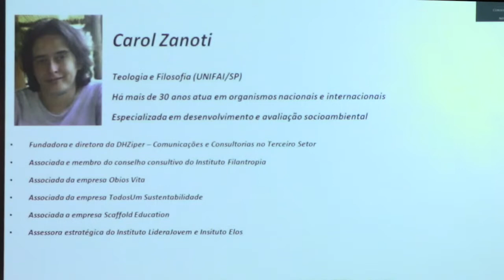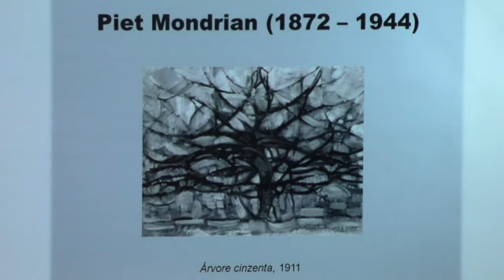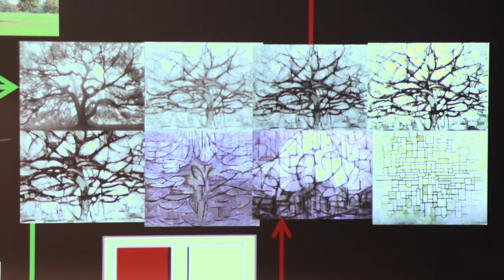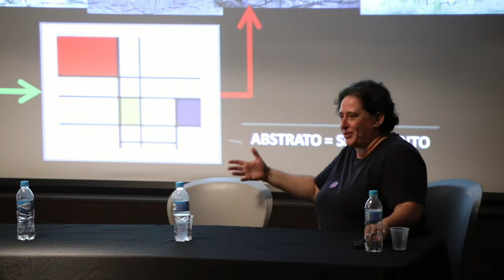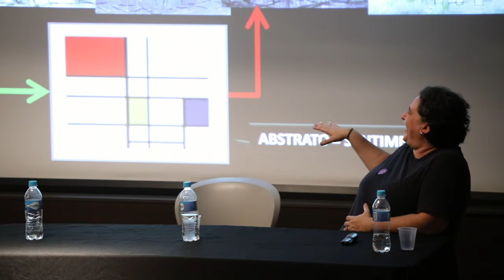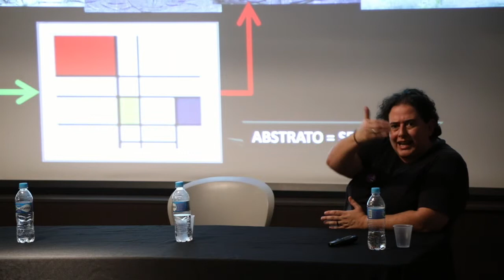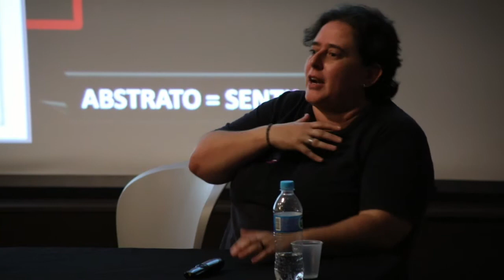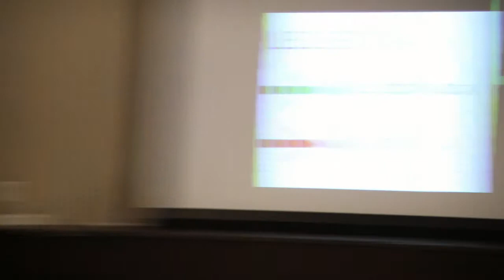Palestra IDOK - Carol Zanotti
Palestra IDOK. Apresentação de Carol Zanotti. MIS: 30/05/2019.